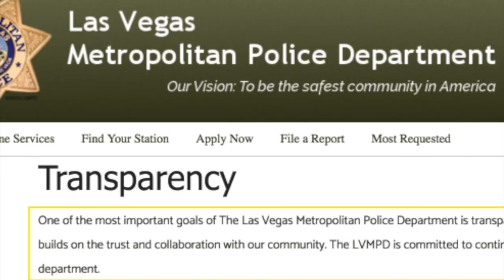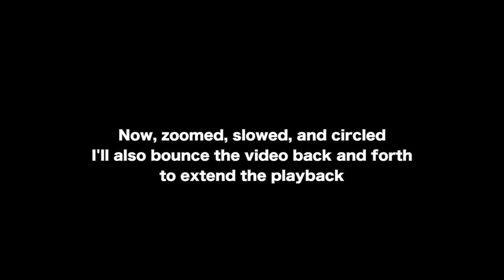Heads or (Tall) Tales? - Vegas Shooting